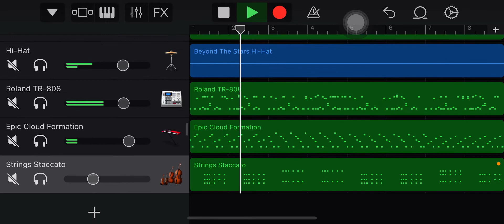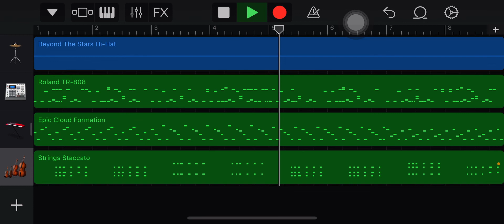Score Garagebands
Suits for background score..
Simple one
GarageBands 🎧🪗🖤